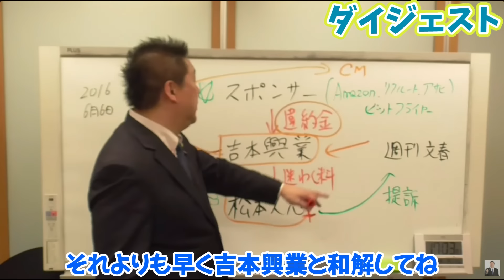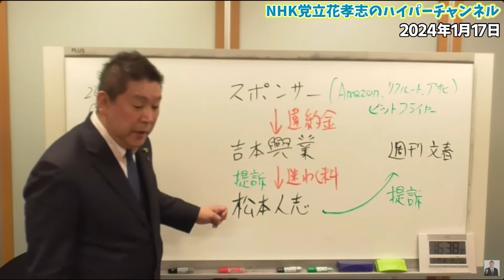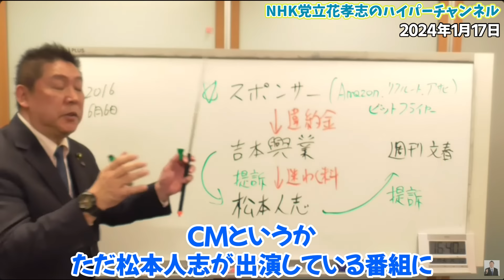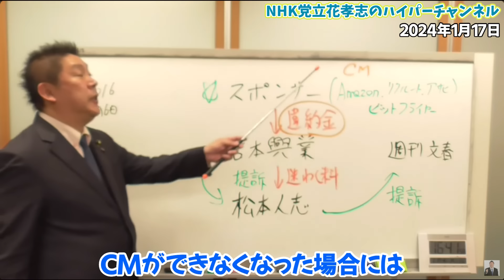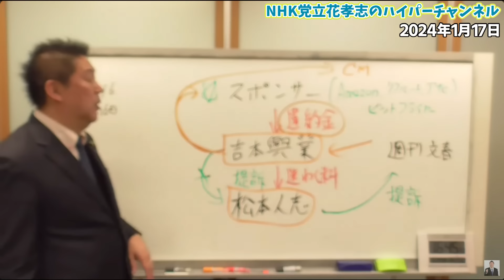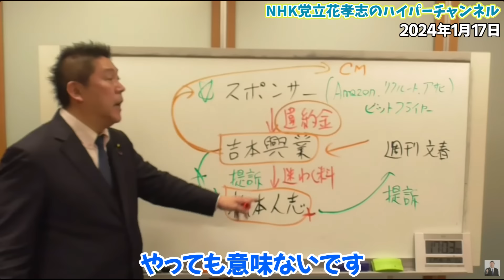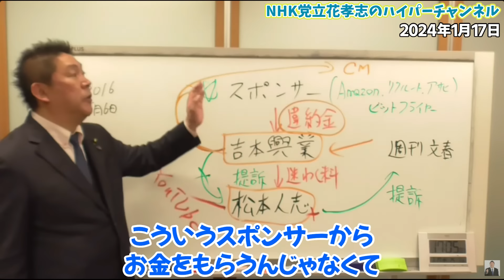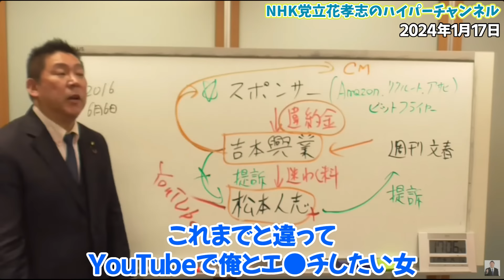松本人志の弁護士は吉本興業と繋がっていない弁護士を探すために時間がかかった？もし吉本興業と繋がっている弁護士にしてしまうと●●になってしまうから...【立花孝志 松本人志 NHK党 切り抜き】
00:00　ダイジェスト
0:58　本編
2:26　吉本興業と松本人志は思いっきり喧嘩をしてる
3:05　松本人志が吉本興業の弁護士使えない理由
4:13　吉本興業は松本人志を訴えようとしている？
6:21　ここまで情報が出てくると事実無根ではない
7:49　吉本興業も被害者
8:59　とにかくここを切るしかない
10:26　松本人志さんは反論あるならYouTube出て
12:07　芸人としてはやっぱり一流
13:04　あなたがやってきたことはファンは離れません
14:21　エンディング

立花孝志本
ぶっ壊す力